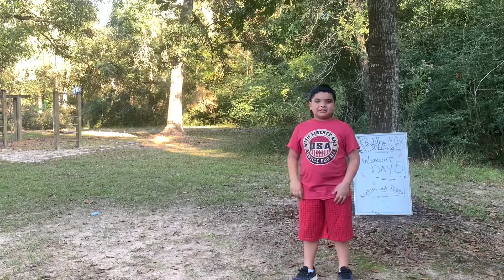Workout of the day- Learning a hip-hop dance pt. 2!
Ethan learns the second eight counts to his dance.